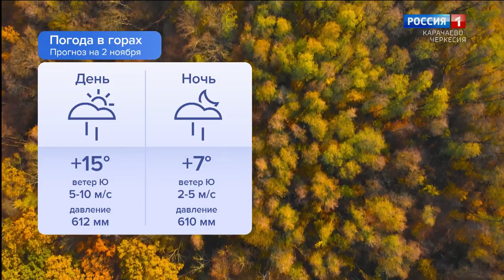Утро России. Карачаево-Черкесия 02.11.2023